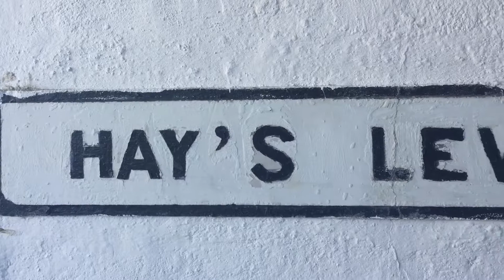Happy New Year 2018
Happy New Year to you all. We decided to drive to Gibraltar for the new year.  Here is a little bit of our 2 days.